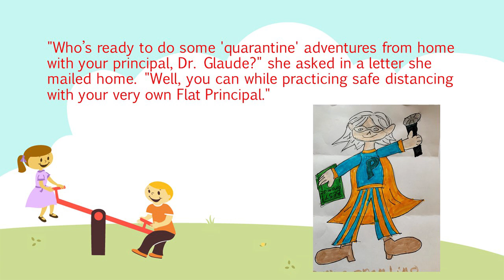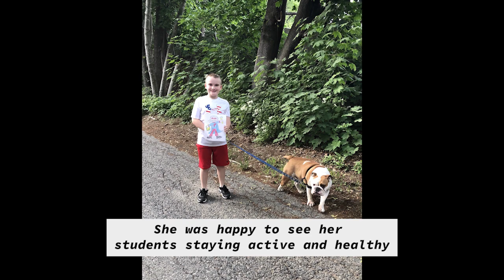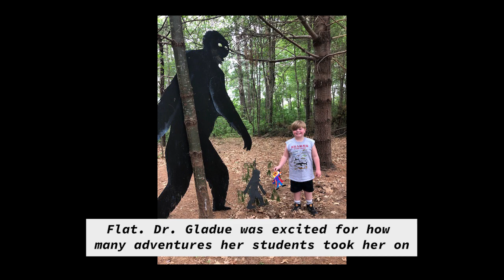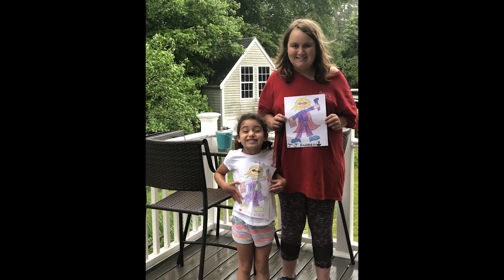The Adventures of Flat Dr. Glaude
Congratulations on your retirement Dr. Glaude!